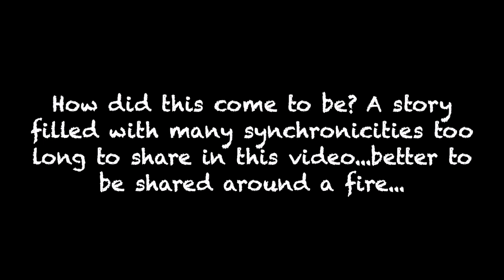The earth is calling...can you hear it? This is your invitation to Earthsong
This channel has gone through a transformation! Hi, I'm Elena Rose, and I used to share some yoga classes on this channel. I've been off social media for a while and upon returning, have big news to share for my friends, global community, and folks who resonate with this video's message!

From here on out my channel is no longer mine - it is the Earthsong Foundation channel - a charitable organization with locations on the island of Hawai'i, the highlands of Panama, and in our Global Village Online. How'd this all happen? Last you heard from me I was saying goodbye to my 11 year old wellness center in Denver in 2020, and then I kinda disappeared from the virtual space. In that time, I was tending the soil and sometimes when you plant a seed, a whole jungle grows. I share in this video a bit about what led me here and the Earthsong Foundation mission.

We share full length videos on to our Global Village Online exclusively, but will be giving on-going updates, and small glimpses into the Earthsong forest and stories from the people who come to visit, here on youtube.

Do you hear the earth's song? to find out how you can join our Global Village, visit our locations, and more.